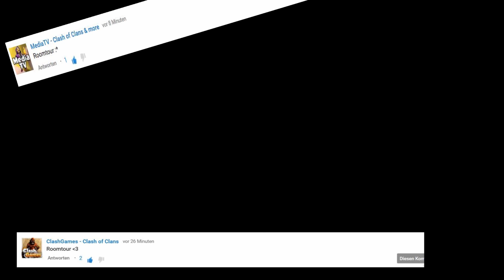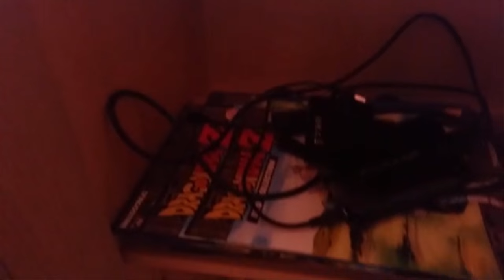500 Abospecial 2/3 // Room Tour (German/HD)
Danke für 500 bzw. schon 600 Abos! :D

►PSN: daevid360
►Wii U ID: bossplayer05
►Steam: Sherlock3601